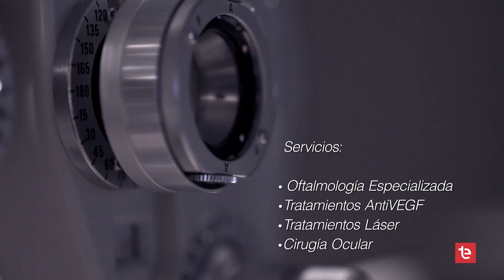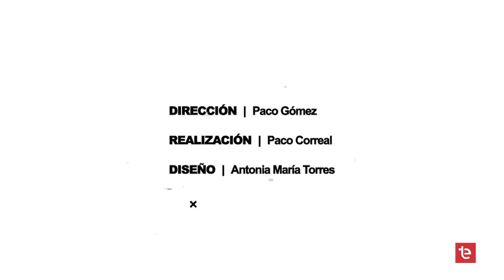SOMOS DE PRIMERA 08/02/2023